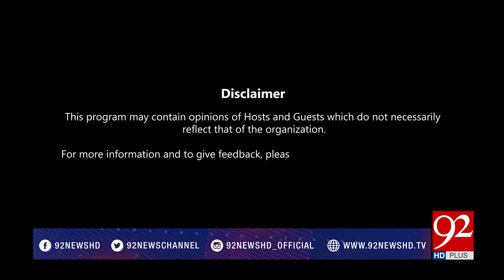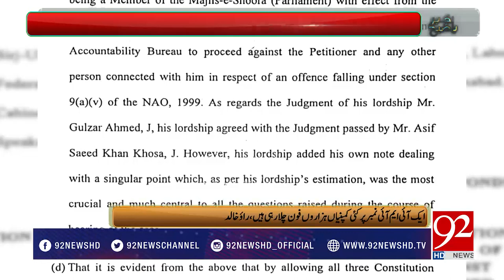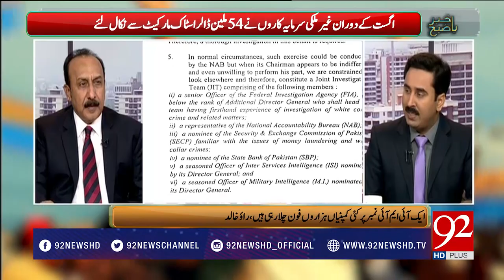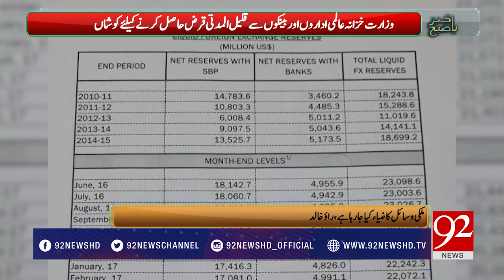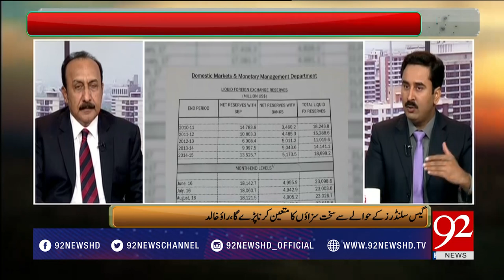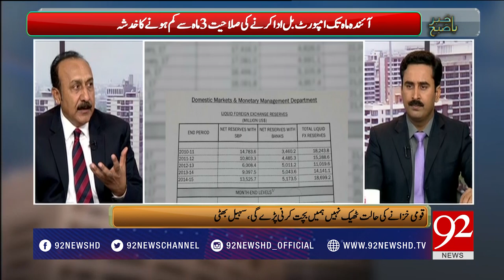Bakhabar Subh - 16 August 2017 - 92NewsHDPlus